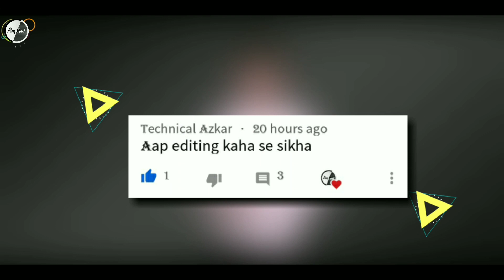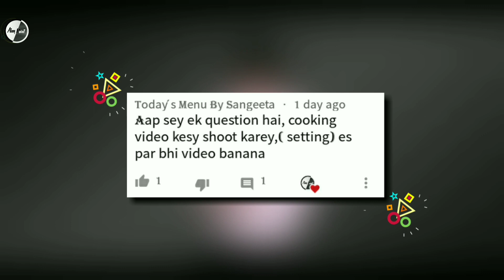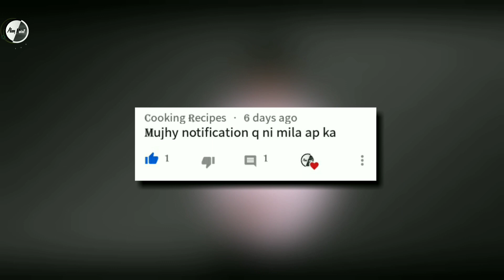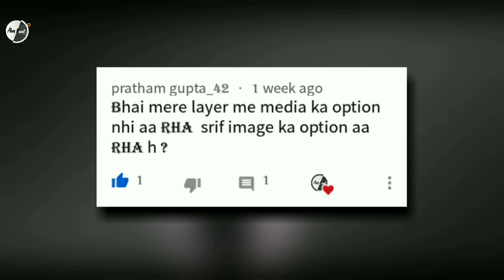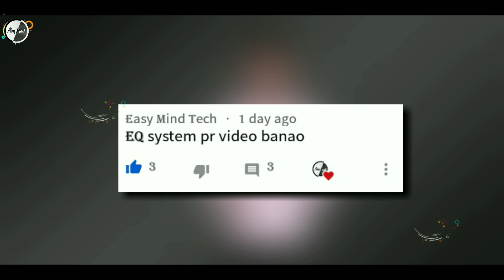Askateeq Ep 03 || Kinemaster Problems, Cooking Video Shoot and youtube notification problems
Is video Main Maine Btaya Hai ki aapko aapke khuch keemti comments ka Answar Diya Ummid karte hai ki Aapko ye video Pasand Aayega...
Thanks..